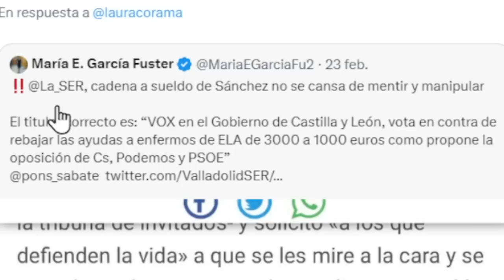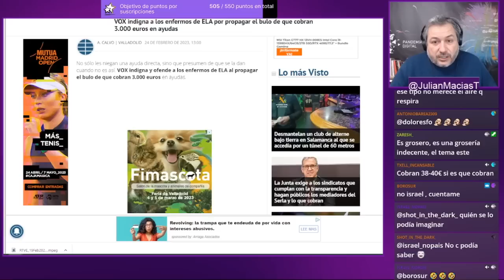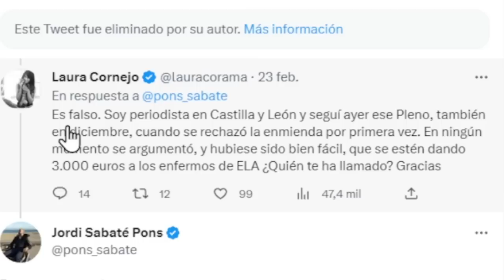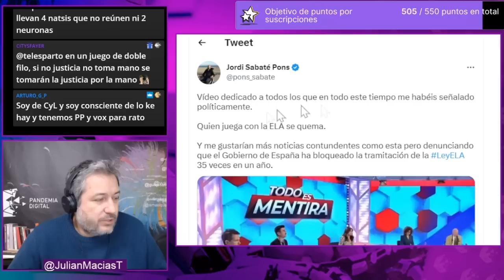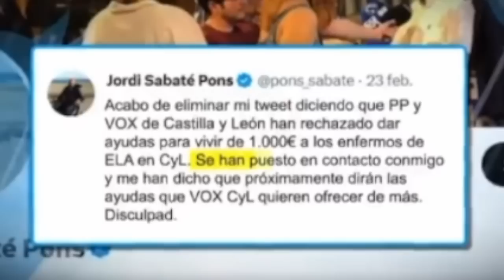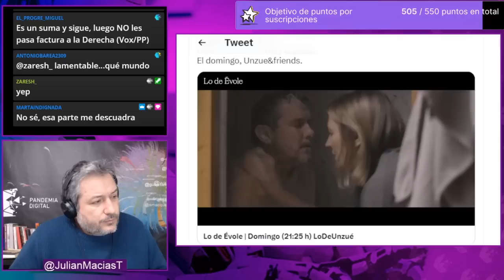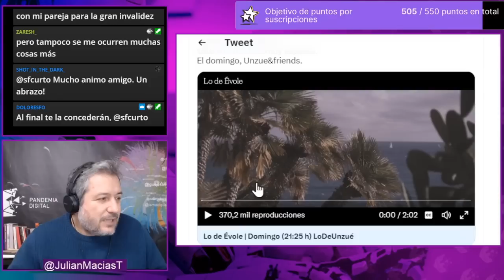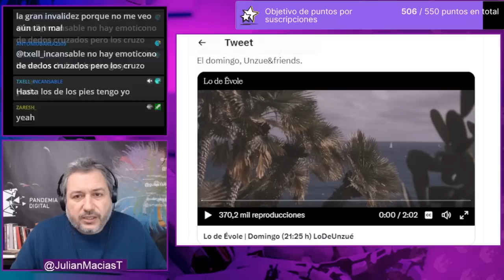VOX miente sobre AYUDAS a enfermos de ELA en Castilla y León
Otra vez VOX. En esta ocasión se encargaron de difundir un bulo sobre las ayudas a enfermos de ELA. En este bulo aseguraban que ellos daban 3000€ de ayudas y que tanto el PP como VOX habían votado en contra de bajar esa ayuda a 1000€...Cuando en realidad la ayuda que brindan es de aproximadamente 39€... En fin, lo mismo de siempre.

Únete a nuestra comunidad de YouTube 👇🏾